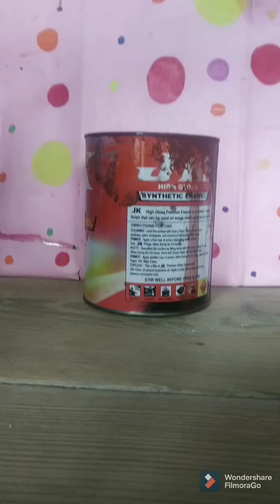DIY UNICORN PEN AND PENCIL HOLDER FROM TIN BOX (EASY) ceck description for song who don't know☺️😊👍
Hey there it's Advika and Angel hope u r doing well in this pandemic and just enjoying ,,,, so here we bring u an easy peasy diy pen pencil holder just to make in a few time . It's my first vedio and hope u like it !!!☺️
This can be made so easily without so much hardwork🙏🙏🙏and can be made from the things available at your home.
Song :Wrap me in plastic